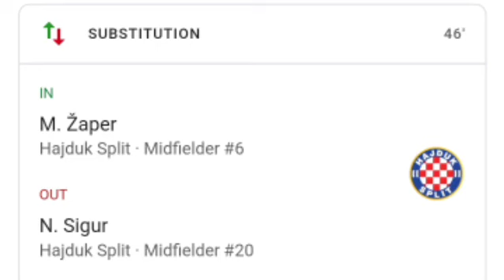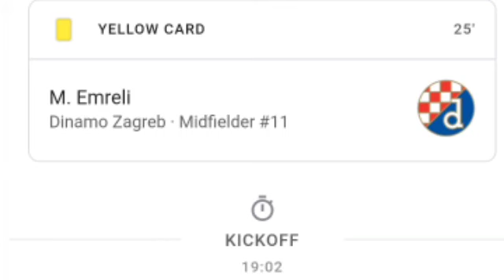Emir Sahiti Goal, Hajduk Split vs Dinamo Zagreb 1-0 | All Goals and Extended Highlights.